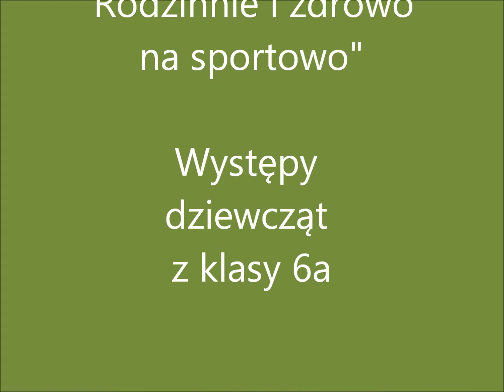VIII FESTYN RODZINNY 2014 - Występ klasa 6a